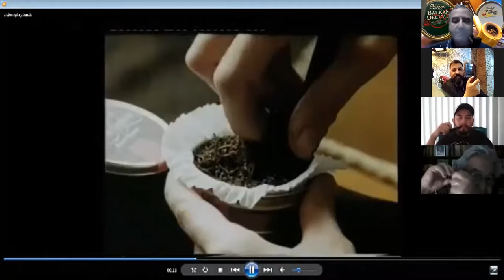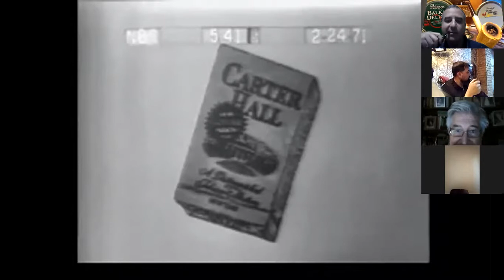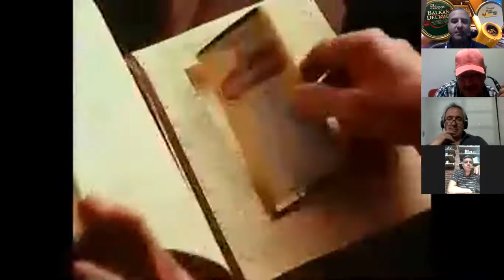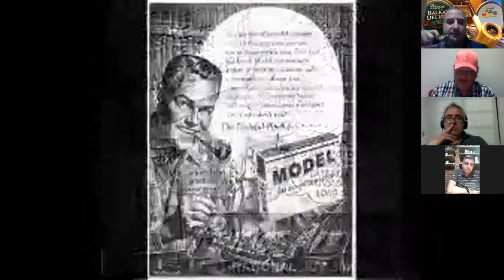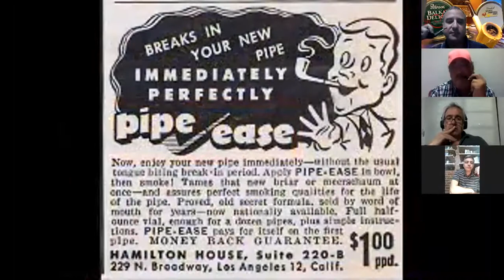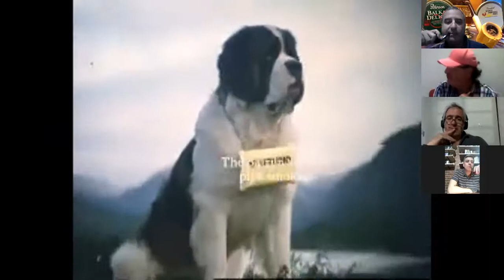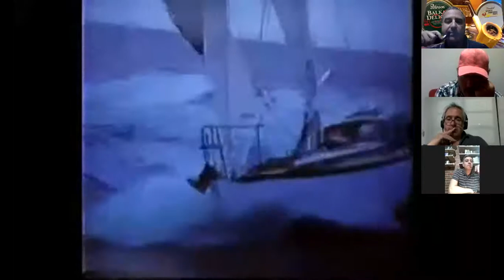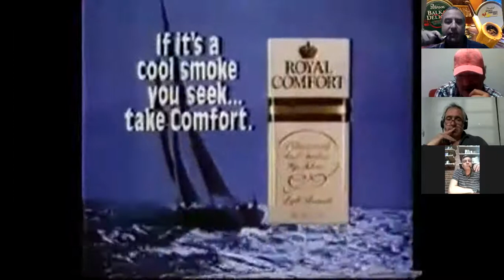PIPA VIRTUAL ARGENTINA 5-09-2020 PUBLICIDAD DE TABACOS DEL 70 Y 80, ANÁLISIS Y MEZCLAS PASADAS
UNA CHARLA DE HUMOS CON COFRADES DISPUESTOS EN ANALIZAR COMO INFLUYERON LAS PUBLICIDADES DE LA ÉPOCA, MEZCLAS EXTINTAS Y TENDENCIAS ACTUALES, CULTURA DEL FUMAR Y PLÁTICA EN GENERAL...